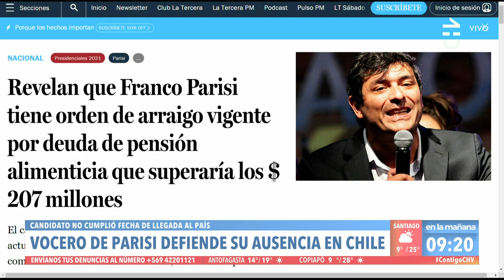"LE INVENTAN DE TODO": La tensa entrevista a vocero de Franco Parisi - Contigo en La Mañana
El vocero de Franco Parisi, Juan Marcelo Valenzuela, explicó en Contigo en La Mañana la ausencia del candidato presidencial en Chile y defendió su "estrategia".

Los conductores del matinal de Chilevisión preguntaron a Valenzuela por los próximos pasos de Parisi y si estará pen el país ara las elecciones presidenciales de noviembre.